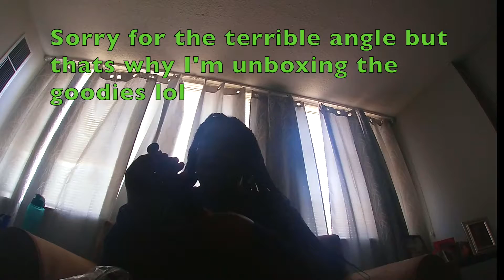Guess who finally got a CAMERA!?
After months and months of saying I will be getting a camera I finally got one. I ordered a box from Amazon with mounts, sticks, chest/head and wrist camera accessories.